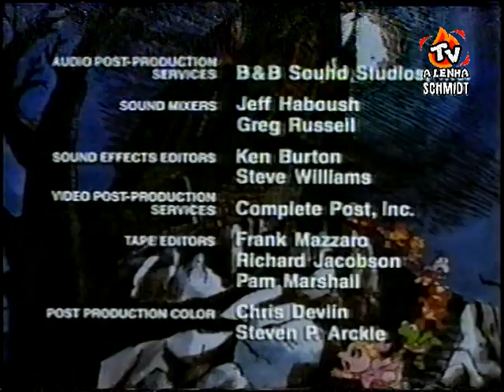MUPPET BABIES 1984 / HERBERT RICHERS DUBLAGEM CLÁSSICA